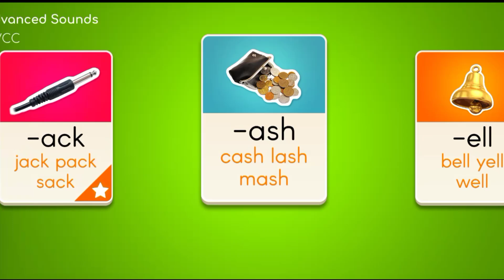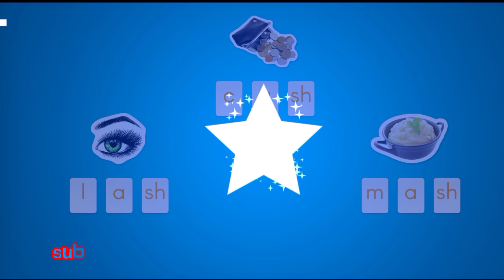Lash - sh - Learning Vocabulary with Letter school -English for kids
Learning Vocabulary with Letter school -English for kids